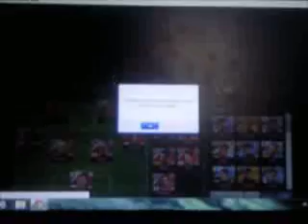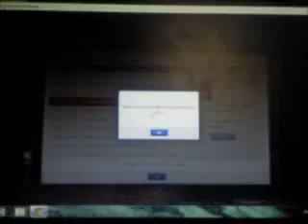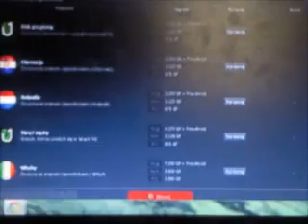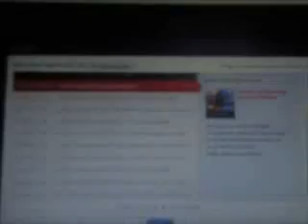Glik!!! Zagrajmy w United Eleven #6